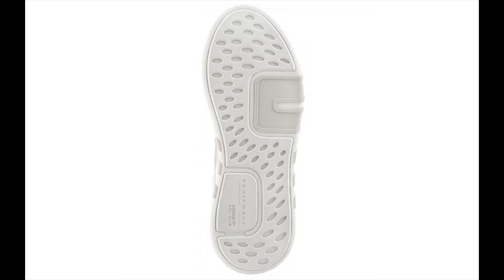The All New Steakers 2018